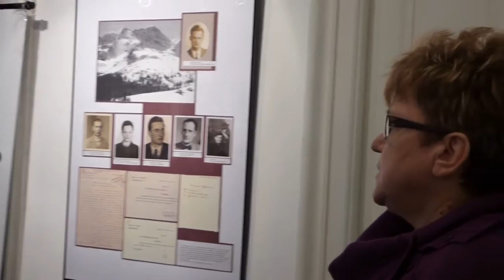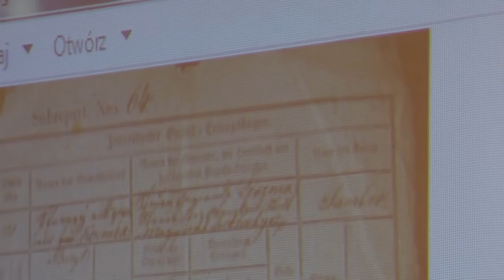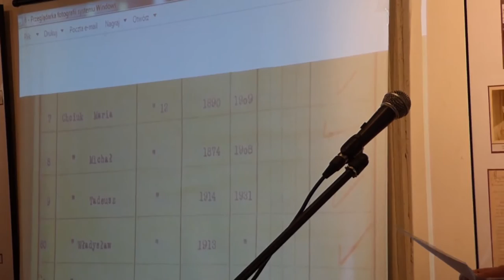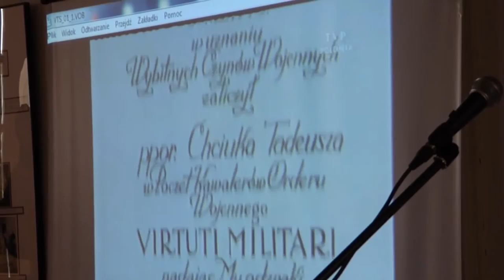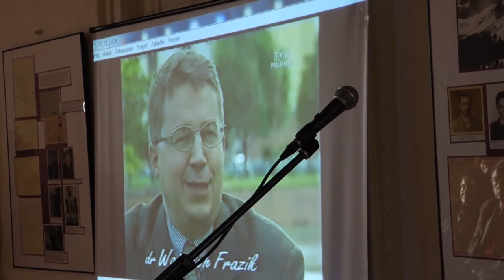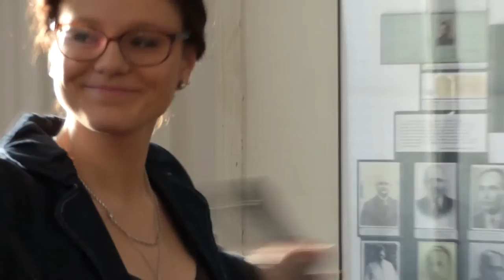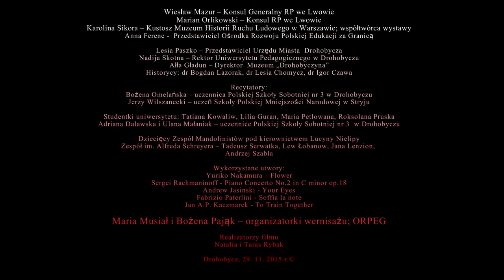Wernisaż wystawy pt. "Tadeusz Chciuk - Celt. Ostatni emisariusz" cz.2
Film - zapis uroczystości otwarcia wystawy pt. "Tadeusz Chciuk - Celt. Ostatni emisariusz". Drohobycz (Ukraina), 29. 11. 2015 r.